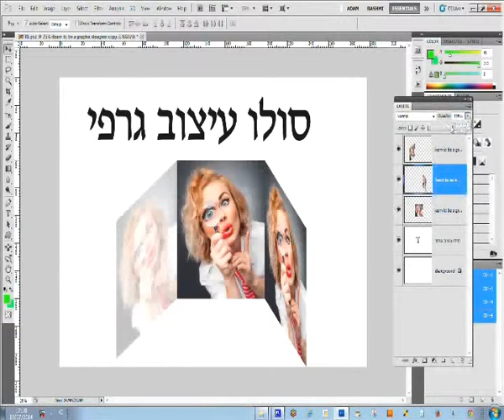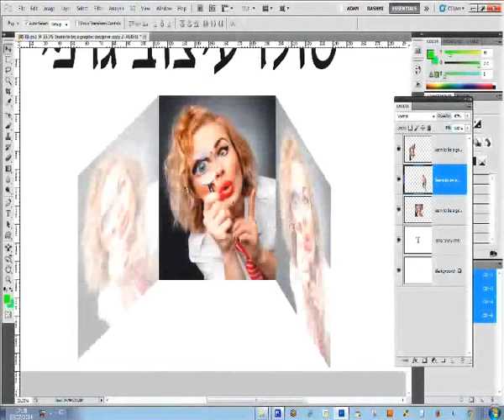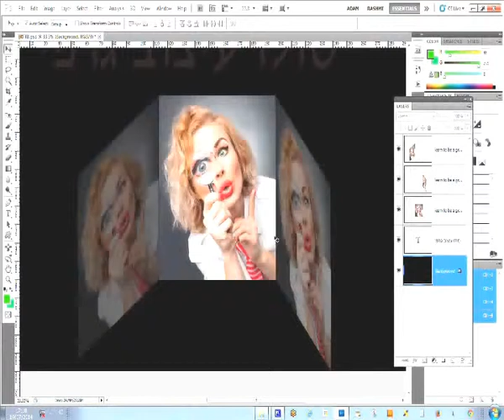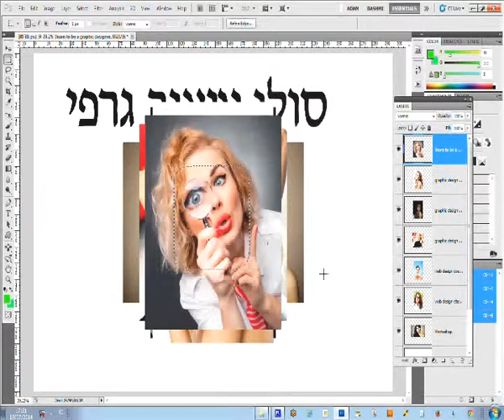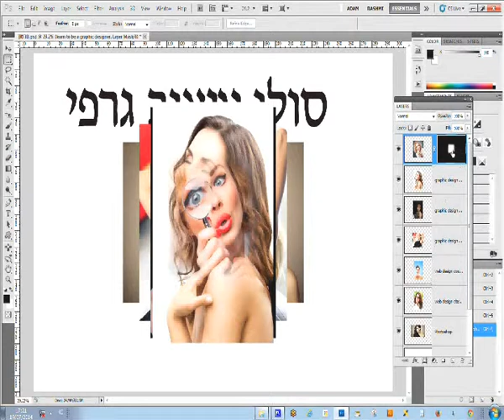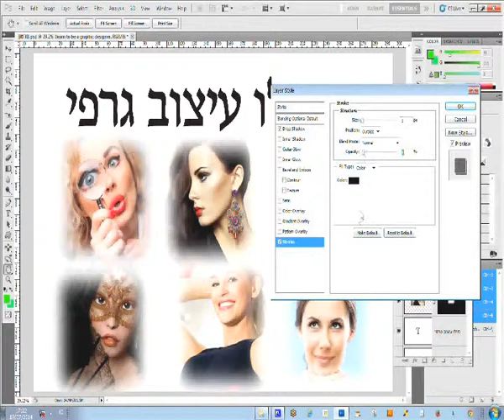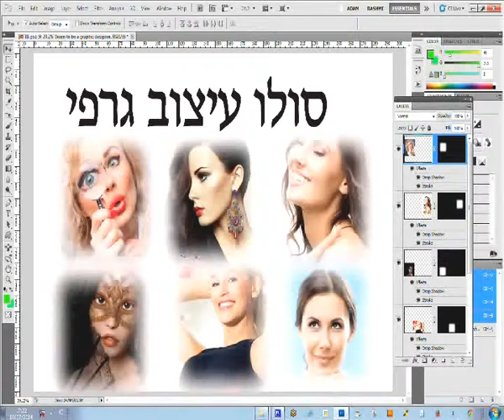לוד קורס פוטושופ , שיעורים פרטיים בפוטושופ, לימודי פוטושופ